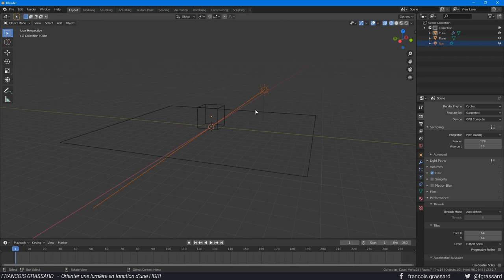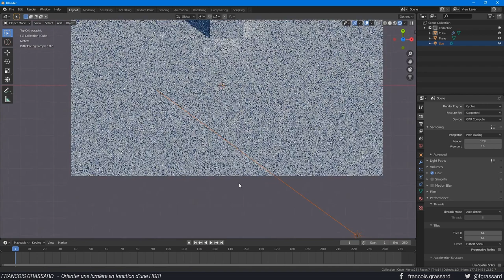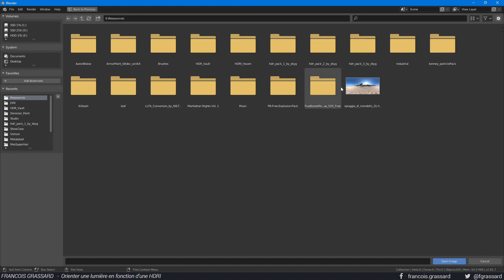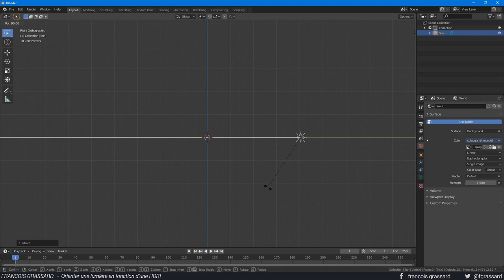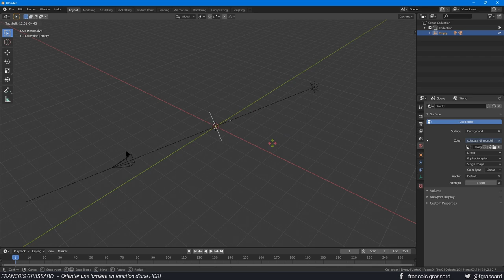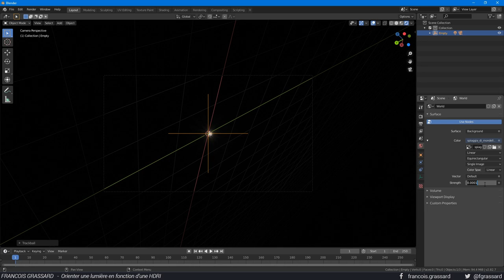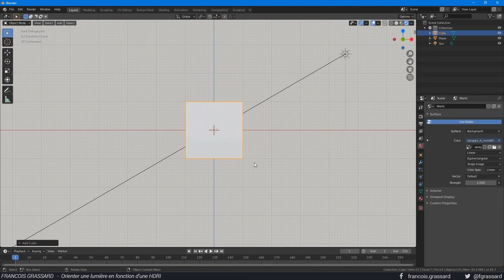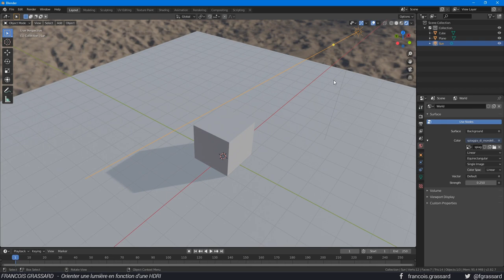Orienter une lumière en fonction d'une HDRI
Cette astuce applicable à tous les logiciels 3D permet de facilement orienter, de manière parfaite, une lumière de type "Sun" en fonction de la position du soleil dans une image environnementale HDR.